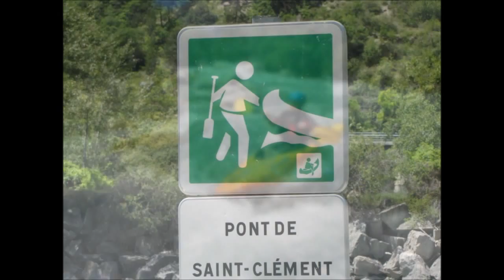Freshers Video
A taste of what Cardiff Uni Kayakers have been up to over the last year